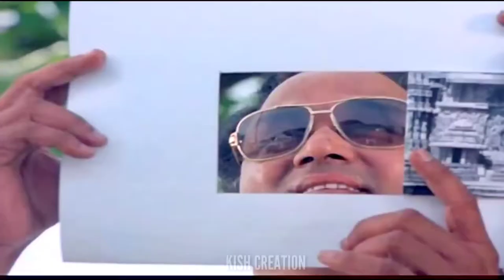tulu old song Hey mule kaahondulle ,😍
TULU OLD SONG COLLECTION